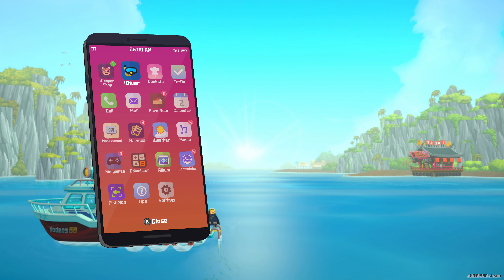(59) DAVE THE DIVER = Gameplay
・Casual combat and gathering gameplay with rogue-like elements
Dive into the ever-changing Blue Hole and use a harpoon and other weapons to catch fish and various creatures.Upgrade and forge equipment with collected resources and sushi restaurant profits to prepare for the dangers that lurk in the unknown.

・Eccentric characters with a lighthearted narrative

・A beautiful sea environment with attractive 2D/3D Art

・Ample additional content to complement the main gameplay loop